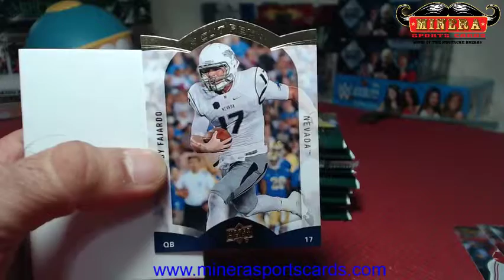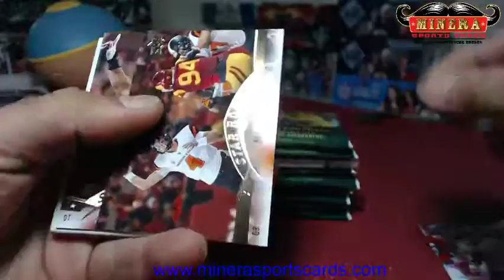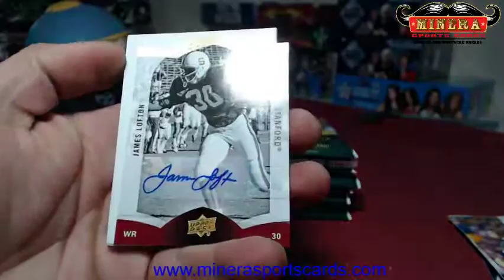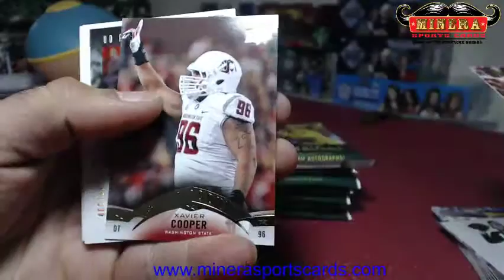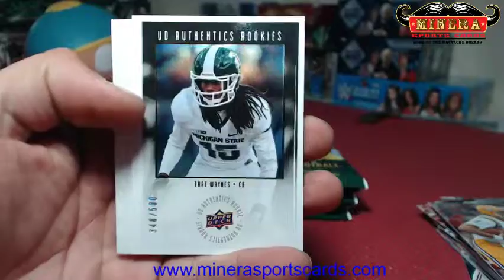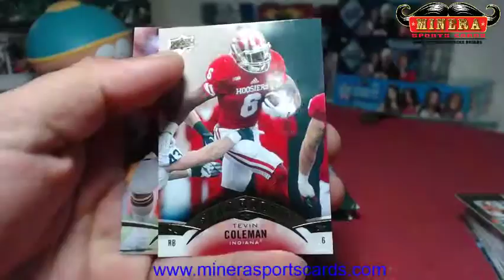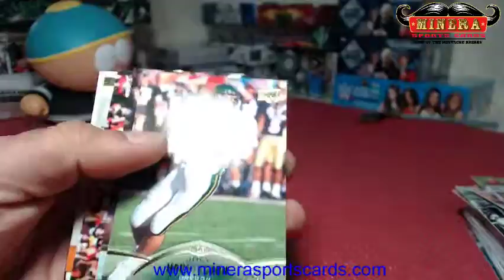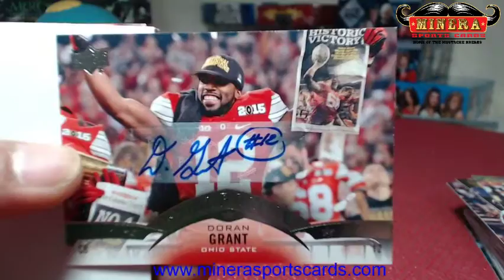djkb~2015 Upper Deck Football Hobby Box Break